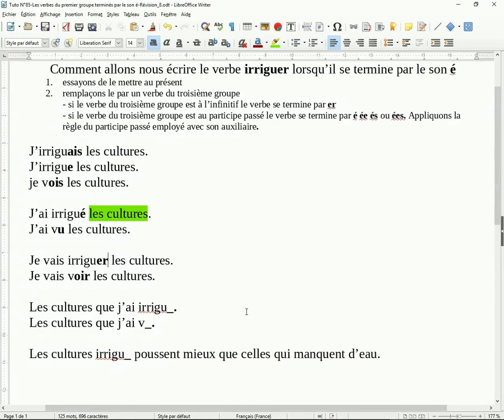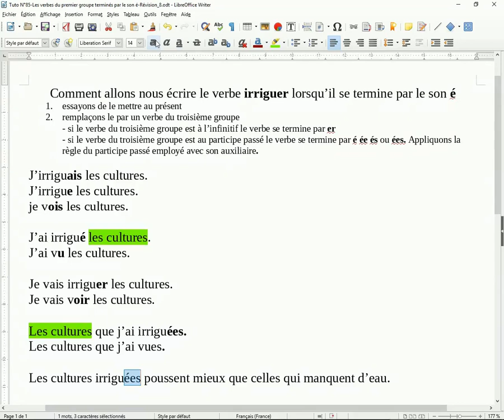085-Les verbes du premier groupe terminés par le son é Révision8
Une difficulté majeure en orthographe est l’écriture des verbes du premier groupe lorsqu’ils se terminent par le son é.

Cette difficulté a été abordée dans les vidéos N° 5 à N° 9. J’ai pensé qu’il était souhaitable de revenir sur ces notions afin de bien s’habituer à faire la différence entre le verbe à l’infinitif, le verbe conjugué à l’imparfait et le verbe employé comme participe passé, soit seul, soit avec l’auxiliaire être ou avec l’auxiliaire avoir.

Dans les vidéos N° 78 à N°86 nous pouvons nous familiariser avec ces différentes situations en les présentant à l’aide d’un même verbe. N’hésitez pas à les regarder autant de fois qu’il sera nécessaire et à les mettre en pratique jusqu’à ce que la démarche proposée pour distinguer les différentes situations devienne un réflexe. C’est à ce prix que vous parviendrez à écrire de façon sûre la terminaison de ces verbes.